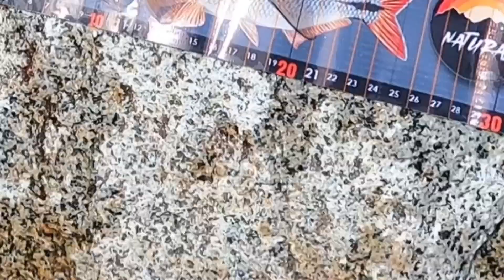sean grandes o pequeñas siempre es muy divertido su pesca (pesca deportiva)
que tal mis amigos pescadores les comparto una aventura de pesca en antioquia acompáñame a disfrutar de estas aventuras de pesca de sabaleta. En esta aventura pescamos una quebrada muy pequeñas pero a pesar de ese factor se lograron capturas de sabaletas muy bonitas espero les agrade el vídeo y buenas pescas para todos

les comparto el enlace de la tienda virtual EL SEÑUELO DEPORTIVO.